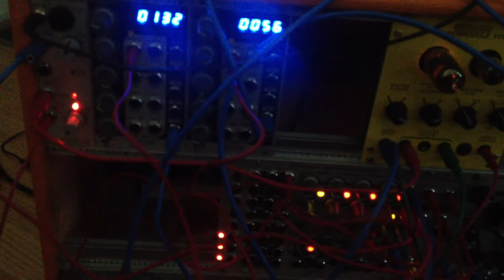A glimpse of things to come